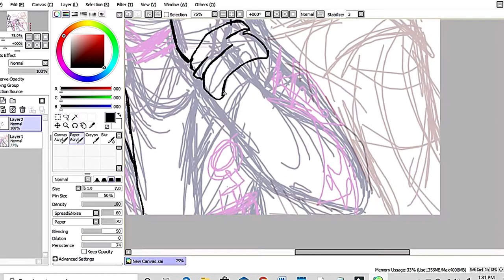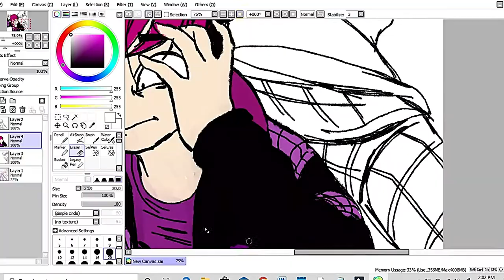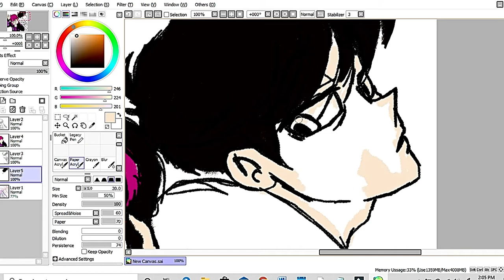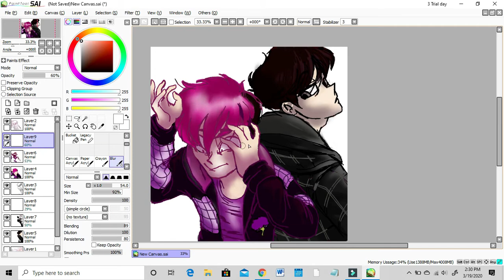ANXIETY ll Virgil Sanders Speedpaint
Ok so ik it had only been almost two days but here's another speedpaint video-
This time it's about Virgil (Anxiety) from Sanders Sides (owned by Thomas Sanders!)
Before I go into detail, don't worry, I won't cloud my channel with an influx of speedpaints every two days XD this new thing just EXCITES me!!!

Anyways, onto the stuffs
Character - Virgil Sanders (dark side and ex-dark side)
Time Taken - almost 2 hours
Art Software - Paint Tool Sai
Tool - Huion USB Pen Tablet

Okay, so I wasn't confident about posting this because I know the art isn't that good compared to my other pieces (personal opinion) but again, I'll treat these speedpaint videos as some sort of attempts

Either way, I still hope you guys like it

(Also, yeah ik the art with the song seems ironic)